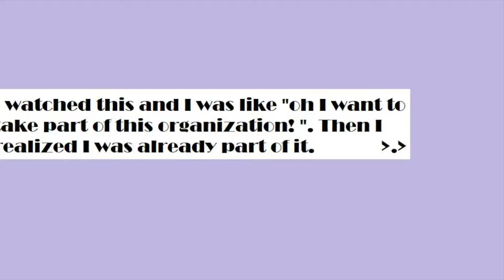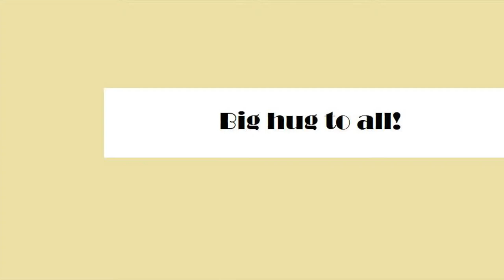Countering Violent Extremism - An Erasmus+ Youth Exchange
Our project “Countering Violent Extremism” (CV-EX) has been completed and its success outreached our greatest expectations!

This transnational initiative, coordinated by EKO, united 42 young people from 7 different countries across Europe and the Euromediterranean basin (Greece, Spain, Turkey, Jordan, Egypt, Tunisia and Italy), and gave them the opportunity to explore together a phenomenon that concerns us all: Extremism in all its forms driven by a radical “ideology”, which gives reasoning to violence.

Through a range of non-formal education workshops and interactive discussions participants explored cases of extremist actions in their home countries and examined the roots behind extremist behaviors, such unemployment, oppression, the feeling of not-belonging and other psychological and social factors, as well as the role of internet and the social media in the spread of dangerous ideologies.

On the sidelines of “Countering Violent and Extremism” project, the young participants had the opportunity to attend a Conference, which was implemented by representatives of the participating organizations.The morning session included a series of talks, delivered by project participants themselves. The main points of focus included causal factors of terrorism and radicalization, the role of hate speech and online propaganda, as well as the great potential of civil society organizations and youth in fighting all facets of extremism. The talks were followed by a vibrant open discussion, during which participants shared their recommendations to complement the United Nations Security Council resolutions on Combating Terrorism and Maintaining International Peace and Security.The afternoon session was devoted to non-formal education workshops on good practices, tools for counteracting extremism and next steps, through which the participants voiced their confidence in the pivotal role civil society and the young generation can play to reform ineffective policies and promote global peace.